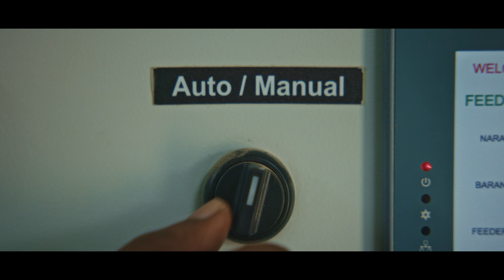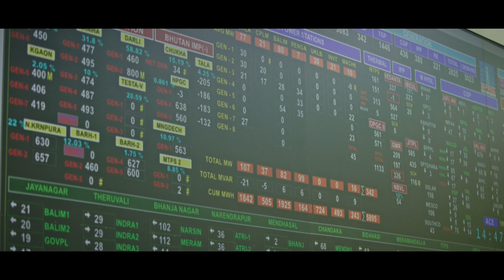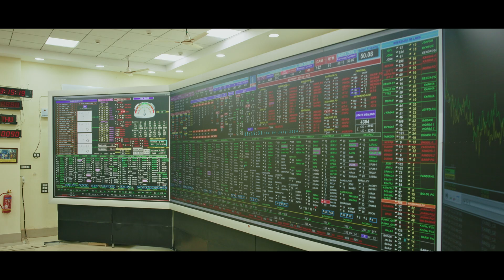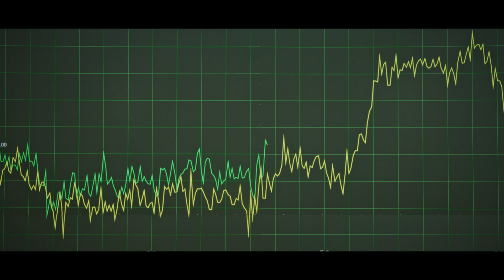Odisha's Innovative ADMS: Ensuring Reliable Power Supply and Embracing Green Energy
Join us as we explore how Odisha is ensuring a stable and reliable power supply through the innovative Automatic Demand Management Scheme (ADMS).
🔌 Understanding ADMS: Our power system demands high discipline for smooth operation, with the State Load Despatch Centre (SLDC) at its core. ADMS steps in to automatically manage load during critical conditions, reducing manual efforts and enhancing grid stability.
🌐 Key Features of ADMS:
• Implemented at 88 OPTCL grid substations
• Covers 271 33kV feeders across four DISCOMs
• Automatically reduces the load during critical conditions
• Sends trip commands and SMS alerts for swift corrective actions
🔒 Efficiency and Security: ADMS supports up to 704 33kV feeders, ensuring scalability and cybersecurity. It helps manage the unpredictability of renewable energy sources, preserving grid discipline, and providing financial benefits by reducing penalty charges.
🌱 Embracing Green Energy: ADMS is a crucial tool for our transition to green energy, acting swiftly in critical situations and reducing manual intervention.
Welcome to the official OPTCL Odisha YouTube channel! Here you'll find the latest news and updates from Odisha Power Corporation Transmission Limited (OPTCL). Explore videos from our headquarters and gain insights into our operations and developments.